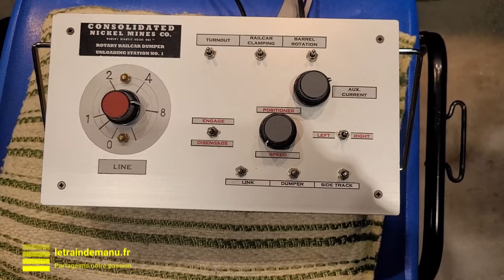RailExpo 2023 Dreux Les réseaux modélisme ferroviaire épisode 3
Reportage vidéo sur l'édition 2023 de RailExpo à Dreux les 24,25 et 26 novembre 2023 (Episode 1).

Les réseaux :

00:00 - Introduction RailExpo Dreux
00:21 - Lézamis (Ho) Atelier des Passionnés de Modélisme (France)
02:18 - Réseau d'inspiration tahitienne (Hoe) K. Roy (France)
02:57 - Gare de Marcilly-sur-Eure (Ho) CFC (France)
04:38 - Sankou Ferry (N) Luc de Martelaer (Belgique)
06:17 - Vapeur vive (Voie de 45mm) Essonne Vapeur Club (France)
09:02 - Consolidated Nickel Mine  (Ho) Mario-Alberto Scarati (Italie)

Reportage : Jean-Emmanuel Nicolau-Bergeret

Illustrations Musicales

"Shine"
de Onycs

"Ambient Bongos"
de Alexander Nakarada

et

"Time to chill"
de Frank Schroeter
Sur filmmusic.io

Production : letraindemanu.fr
Co-production : JENB Productions

Film à caractère non commercial